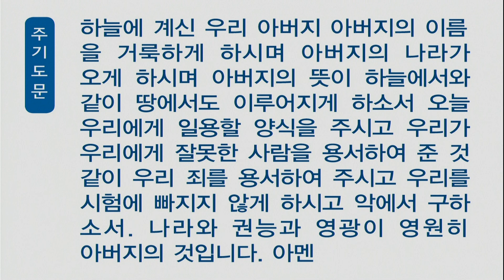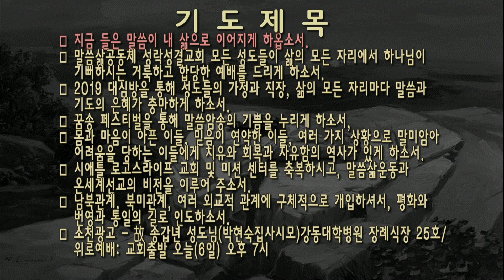[새벽] 20190506 창세기 9장 28-10장 5절